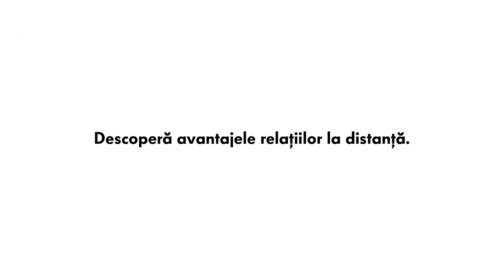Noul Polo - Vine mama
Un cuplu descoperă avantajele relaţiilor la distanţă.
Cu ajutorul noului Polo care consumă doar 3.4 litri la suta de kilometri.